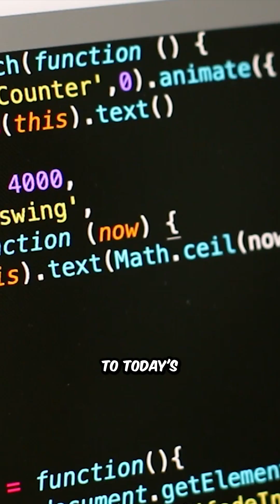The 5 Gifts of Ancient India That Changed The World Forever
Did you know the device you're watching this on, the clothes you're wearing, and even modern medicine have deep roots in Ancient India? Get ready to be amazed!

In this video, we uncover 5 world-changing inventions born in Ancient India that you still use every single day. We journey back in time to explore the minds that gave us these gifts.

In this video, you will discover:

Zero (Shunya): The revolutionary concept from Aryabhata & Brahmagupta that powered the digital age.

Surgery & Ayurveda: The ancient wisdom of Sushruta, the "father of surgery," who detailed plastic surgery and cataract removal.

Yoga: The timeless mind-body practice detailed by Patanjali, now a global phenomenon.

Buttons & Cotton: The humble fashion essentials discovered in Mohenjodaro that changed how the world dressed.

Chess (Chaturanga): The ultimate game of strategy that was born on Indian soil